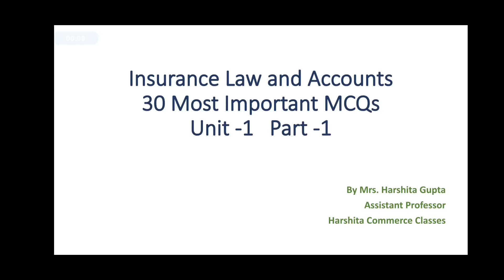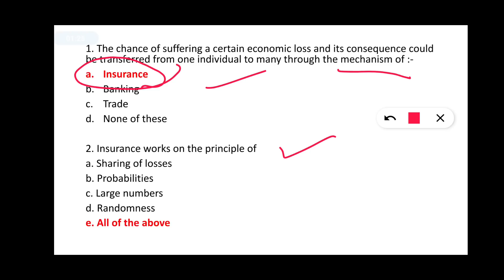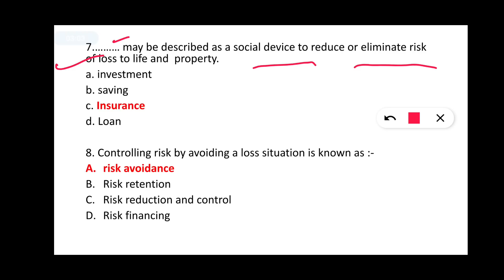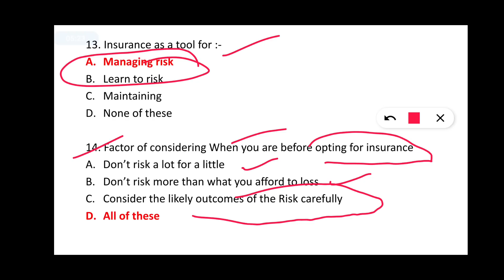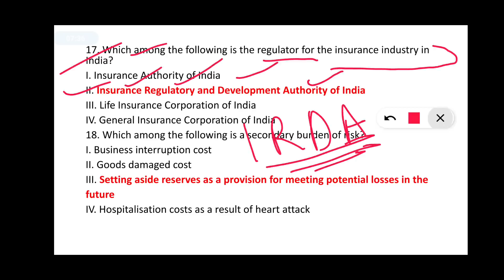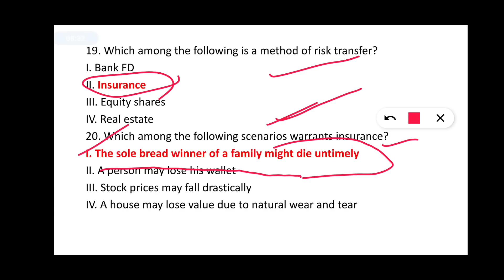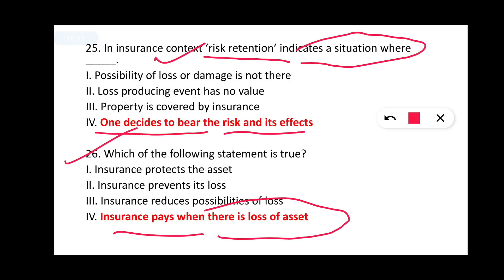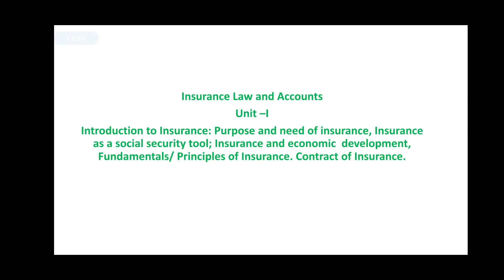Principles and Practice of Insurance MCQ |Bcom 3rd Year MCQ | Lucknow University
Insurance MCQ
Insurance Bcom 3rd Year MCQ
Lucknow University
Insurance mcq with solution
bcom 3rd year Insurance exam
lucknow university exam
Important Insurance mcq
Introduction to Insurance mcq
Purpose and need of insurance mcq
Insurance as a social security tool mcq
Insurance and economic  development mcq
Fundamentals/ Principles of Insurance mcq
Contract of Insurance mcq